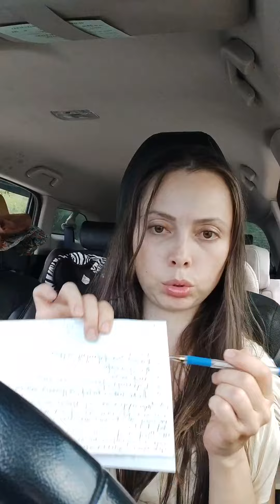Самый популярный и не рабочий способ выйти из токсичных отношений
"Заведите любовника, чтобы спасти семью от токсичных отношений" - такую рекомендацию начали давать современные психологи.

Люди с удовольствием записываются к ним на приём, радуясь, что кто-то им разрешил избежать проблем в отношениях через получение дополнительного удовольствия, вместо того, чтобы решить корень проблем и получать это удовольствие легально в семье с законным супругом.

У меня волосы дыбом встают от таких "специалистов", которые не осознают чем это чревато в долгосрочной перспективе.

Сразу же провела эфир с разбором этой темы, он получился очень насыщенным и мощным по контенту, смотрите, пока открыт доступ!